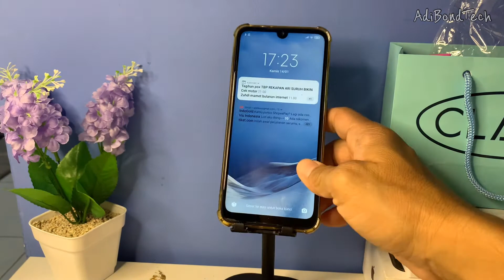Mobile Stand Holder Mobile Phone Stand Bracket Handphone Murah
Kali ini saya membeli stand holder ini bisa digunakan untuk menaruh handphone bisa berdiri dan bisa dicas*
My Camera? :
Shot with iphone
My Microphone? :